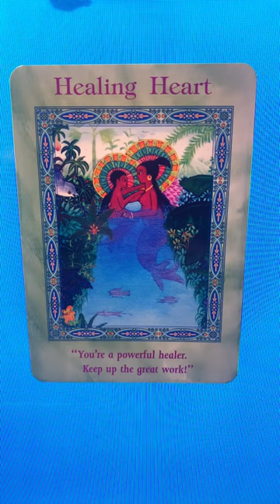HEALING HEART Oracle t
45 min. $100
1 Hour . $150 .. Very detailed reading and many clarification cards
1 QUESTION READINGS ... VIA EMAIL ONLY .. $20 .. 24 HR.  time span